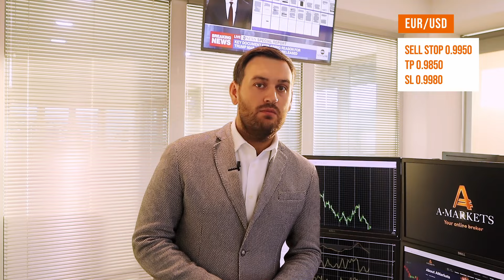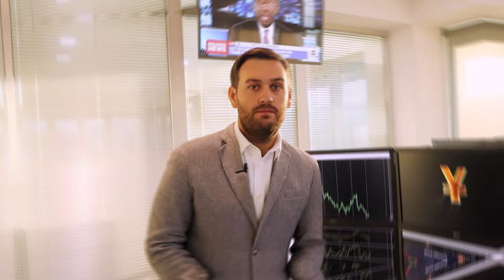Fed meetings in focus | AMarkets